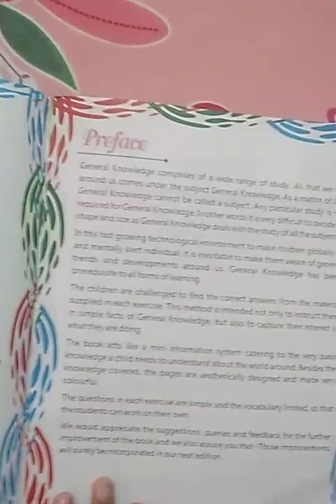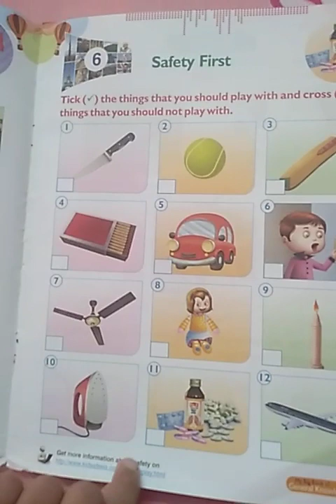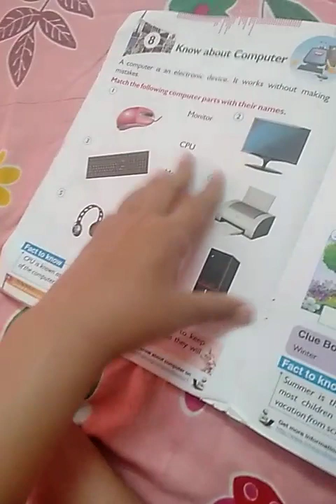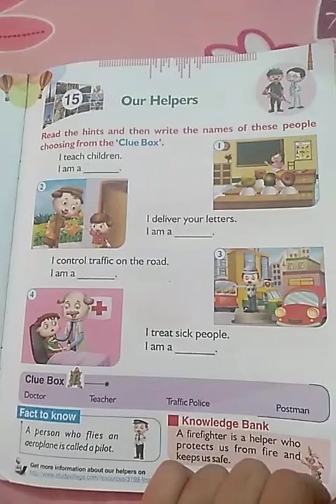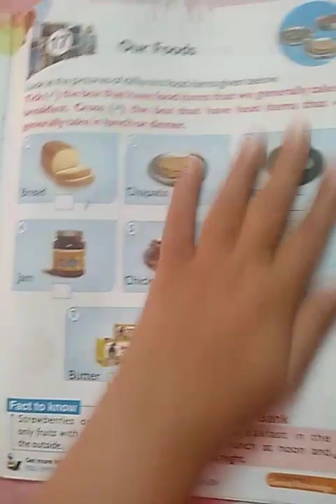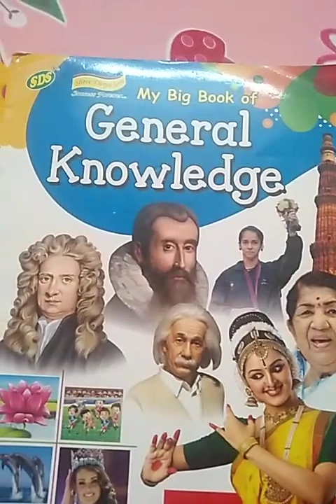My big book of general knowledge reviewed by nipun sinha